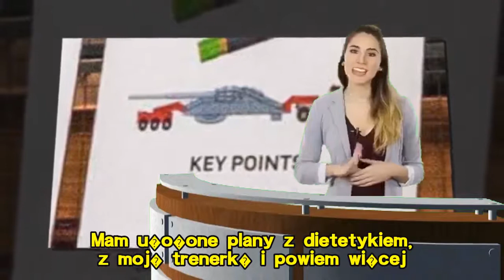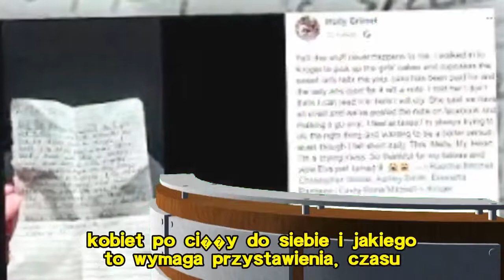Ma�gorzata Rozenek b�dzie mia�a nowy program! Poka�e kobietom, jak wr�ci� do formy po ci��y [TYLKO U